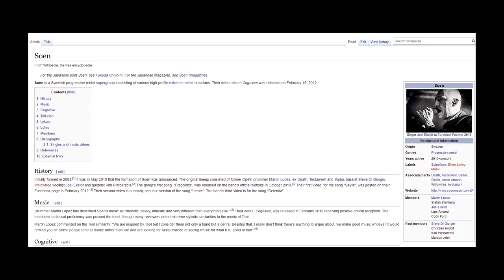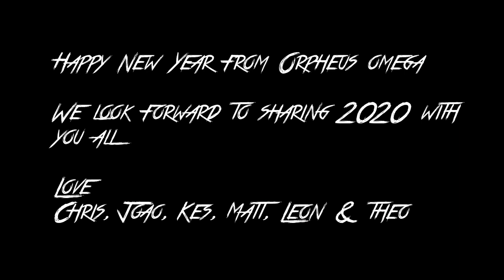Orpheus Omega's Top 5 albums of 2019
It's becoming a tradition to start the year off with a big silly video of us talking about what albums we loved the year before; So here's that video.

Video by: O.K Gallagher

Spoilers- (our actual lists below)

Chris
(didn't make it list)
Children of bodom - Hex
Killswitch Engage - Atonement
In Flames - I The Mask
As I lay Dying - Shaped by Fire
Fleshgodod Apocalypse - Veleno

Chris' actual top 5 list
Insomnium - Heart like a Grave
Soilwork - Verkligheten
Dreamtheater - Distance over time
Andy Gillion - Neverafter
Cattle Decapitation - Death Atlas

Joao (his cowardly refusing to pick a top 5; top 10 list)
Gate Creepers - Deserted
Refused - War Music
Sum 41 - Order in Decline
Swallow the Sun - When a Shadow Is Forced Into The Light
The moth gather - esoteric oppression
Street Cleaners - Annihilation
Killswitch Engage -Atonement
Norma Jean - All Hail

Kes' top 5 Pretentious
Sungazer - Sungazer vol. 2
Christian Scott aTunde Adjuah – Ancestral Recall
Yazz Ahmed – Polyhymnia
Jaimie Branch – Fly Or Die II: Bird Dogs Of Paradise
Leo Svirsky - River Without Banks

Kes' top 5
Children of Bodom - Hexed
Dragonforce - Extreme Power Metal

Matt's top 5
Shadow of Intent - Melancholy
Andy Gillion - Neverafter
Eluveitie - Ategnatos

Leon's top 5
Sleeptoken - Sundowning
Soen - Lotus
Periphery - Hail Stan
Orpheus Omega - Wear your Sins (suck up)

Theo's top 4 because...
Mordial - Car Bomb
Andy Gillion - Neverafter
Periphery  - Hail Stan